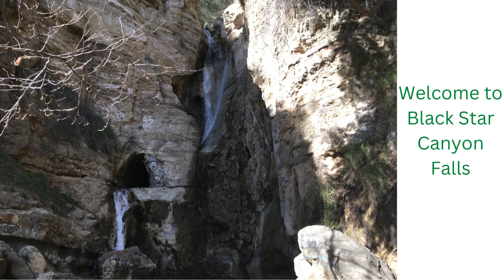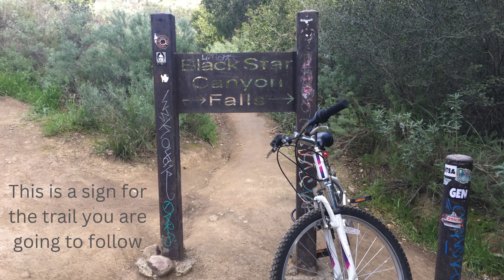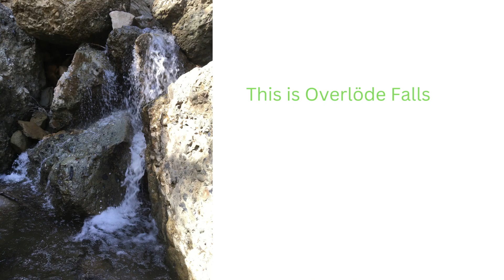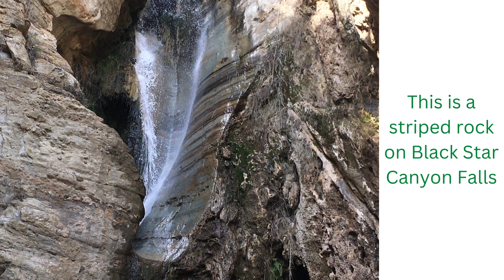Black Star Canyon Falls Hike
Description: This trail to Black Star Canyon Falls starts out on a fire road and then slowly gets into Black Star Canyon. The last section is almost not a trail and is almost all scrambling.

Day Visited: Sunday, February 5th, 2023
Distance: 7.6 mi (12.23 km)
Time Taken: 3 hours for a hardcore hiker. The estimate for a regular person is 6 hours 45 minutes.
Max Elevation: 1,640 ft (500 m)
Fees/Permits: None
Obstacles: Class 2 scrambling to get to the falls and a rope climb
Difficulty: Moderate
Elevation Gain: 846 ft (258 m)
Pets: Yes
Trails In Guide: Black Star Canyon Trail, Black Star Canyon Falls Trail
Yosemite Decimal System Grade: Class 2